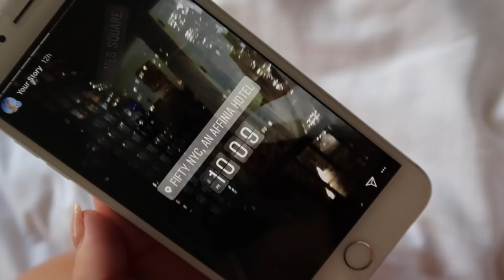Around the world: STANIJA IN NEW YORK CITY! iPhone Diary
Video koji ste najvise trazili, kako vam se dopada i sta bi voleli da vidite sledece?
Stanijin zivot u Americi i fashion photosoot momenti, vise detaljno o svemu posetite Stanijin sajt